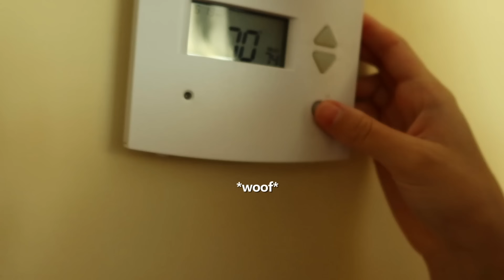my REALISTIC morning routine *2023* | Txunamy